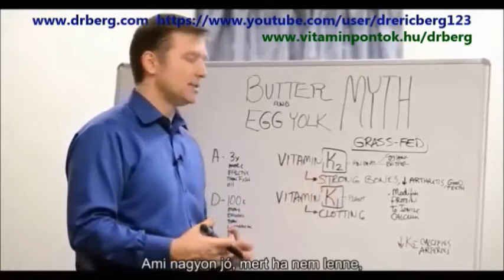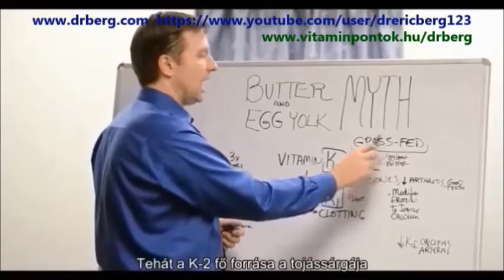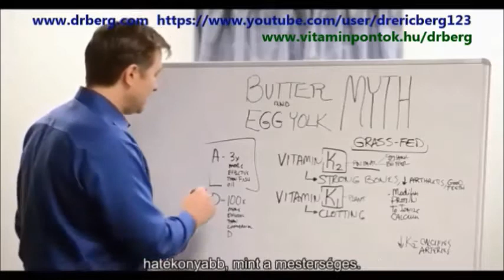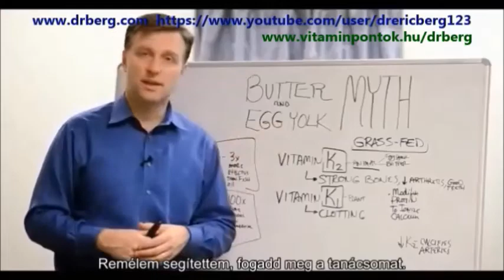Dr. Berg: A tojás és vaj MÍTOSZ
Dr. Berg ebben a videóban arról beszél, hogy miért nem igaz, az az állítás, hogy a tojássárgája és a vaj "eltömíti az ereket" és "szívrohamot" okoznak.
Miért fontos, hogy fűvel táplált állat tojását illetve tejéből készült vajat egyél.

Dr. Berg technológiája Magyarországon: vitaminpontok.hu/drberg

Ki Dr. Eric Berg?
Dr. Berg 50 éves kiropraktőr, aki a helyes táplálkozással és természetes módszerekkel elért fogyásra specializálódott. A magánrendelője a Virginia állambeli Alexandriában van. A kliensei között megtalálhatóak az USA kormányának és igazságügyi minisztériumának vezető tisztségviselői, nagykövetek, orvosok, prominens cégek magas szintű vezetői, tudósok, mérnökök, professzorok és más emberek az élet minden területéről. Ő a szerzője az "A zsírégetés 7 törvénye" című könyvnek, amely 2011 januárjában jelent meg a KB kiadónál. Dr. Berg kiropraktőröket, orvosokat és egészségügyi szakembereket tanít meg a módszerére, idáig több mint 2500 egészségügyi dolgozót képzett ki. Aktív tagja az Endokrinológia Társaságnak, és a Howard Egyetem részmunkaidős adjunktusa is.

Magyarországon a budapesti Vitaminkirály Szaküzletekben, már két Dr. Berg egészség-technológiát végzett munkatárs segíti az embereket.

Dr. Berg nem diagnosztizál, gyógyít vagy előz meg egészségügyi problémákat; csupán segít egy egészséges életmód kialakításában, amivel ezek elkerülhetőek. Ebben együttműködik a hozzá fordulók orvosaival, akik odafigyelnek a gyógyszeres kezelésre.

Ez a videó nem orvosi tanácsadás, hivatalos diagnózis, vélemény, kezelés vagy szolgáltatás nyújtása céljából jött létre. Dr. Berg a videóiban, a blogján és a weboldalán tanácsokat ad neked és orvosodnak, és általános tájékoztatást nyújt. A videóban és az oldalon, illetve az egyéb oldalakra mutató linkeken található információ nem helyettesíti az orvosi és gyógyszeres kezelést, és nem váltja ki az orvosi, illetve egyéb egészségügyi szolgáltatóval végzett konzultációt. A Vitaminkirály Kft. munkatársai és Dr. Eric Berg nem vonható felelősségre az ezen a videón vagy oldalon keresztül szerzett tanácsért, gyógykezelésért, diagnózisért vagy egyéb információért, szolgáltatásért és termékért.